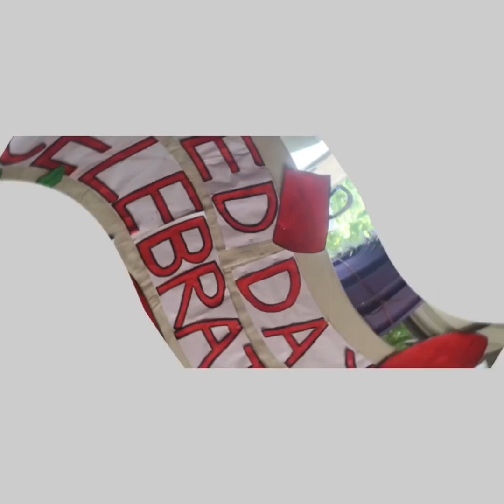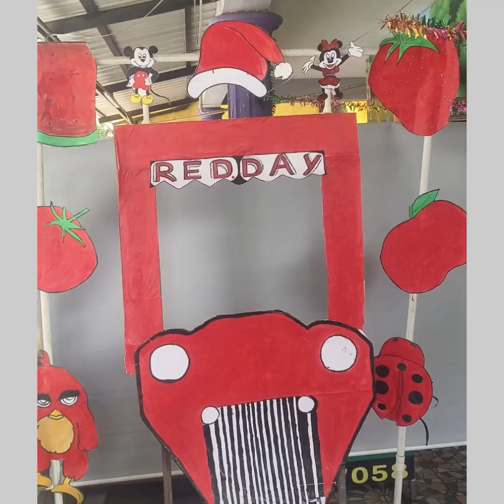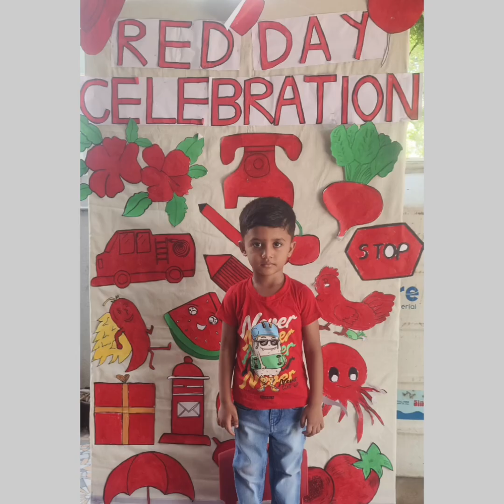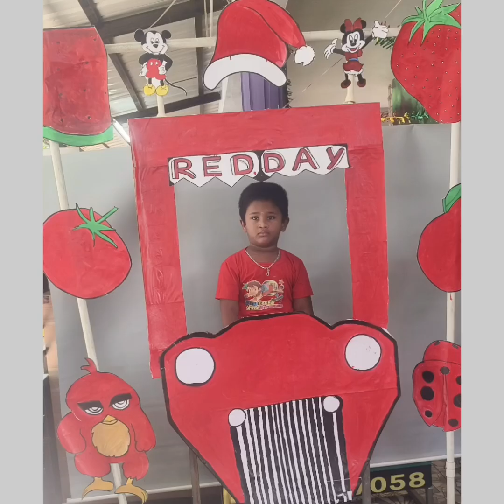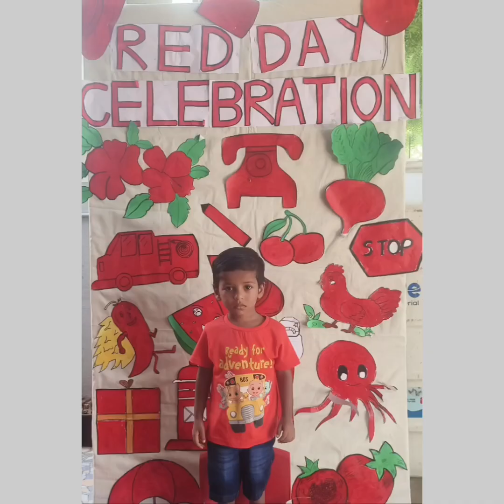Red Day Celebrations at Atom Kids Play School 🔥